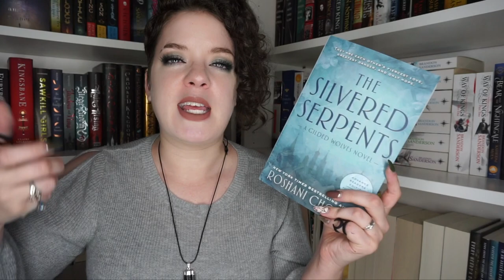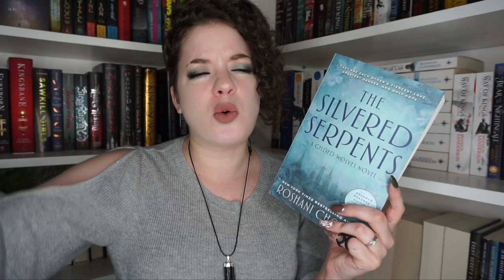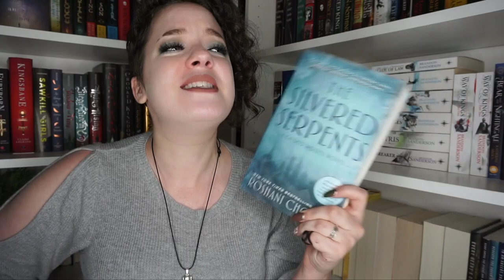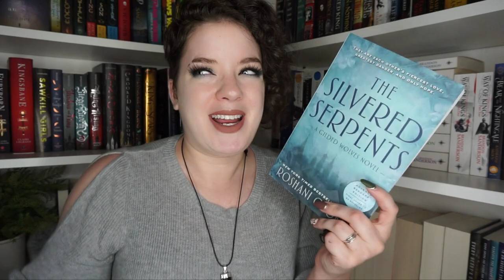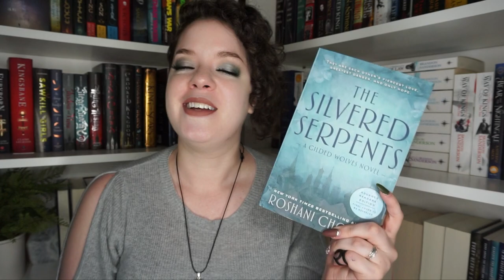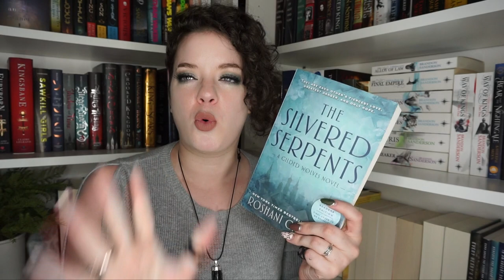The Silvered Serpents | GUSH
In which I discuss my spoiler filled thoughts on The Silvered Serpents by Roshani Chokshi...

♦ LIPSTICK: Jeffree Star Liquid Lipstick in Celebrity Skin (I haven't bought from this brand since 2015 so find dupes!)